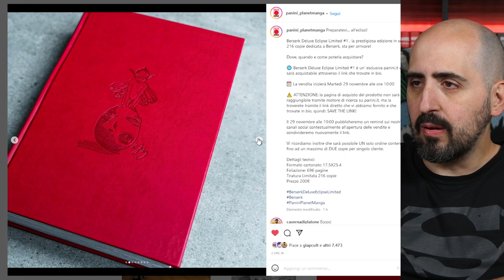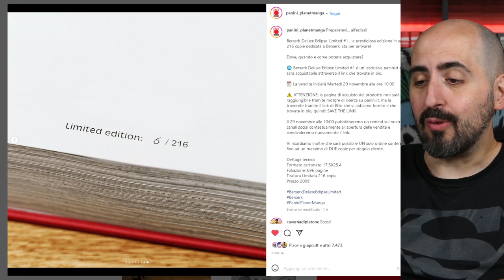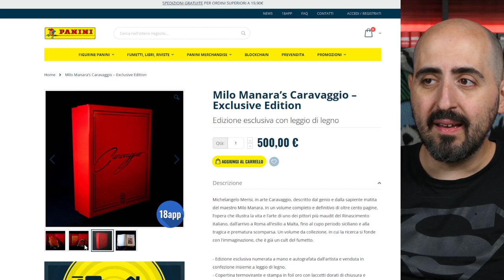Berserk Eclipse limited a 200 euro: cosa ne penso?